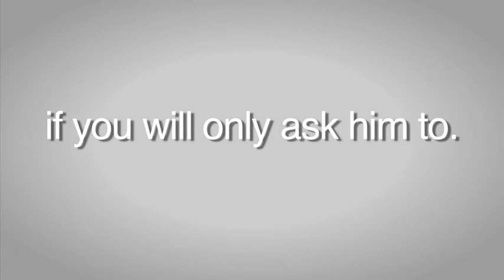Ternae - The bullet is still in my head - Come on let's go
A bullet remains in his skull, but the prayers of God's people, like with Meredith, healed Ternae after being accidentally shot as a teenager.  To hear more stories like this ones